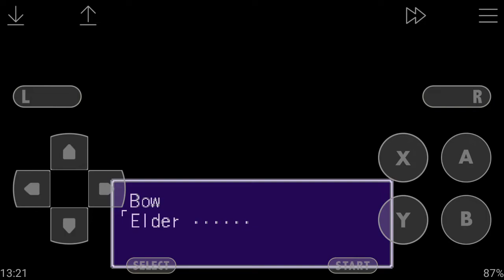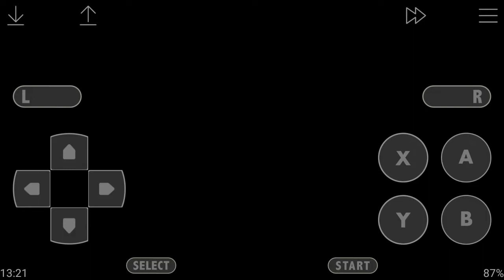Breath of Fire 2 Intro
Das Intro vom 2. Breath of Fire Spiel.